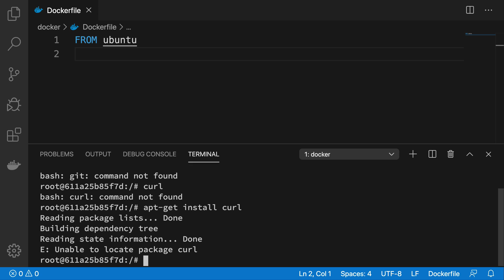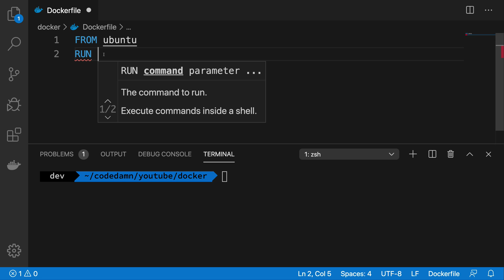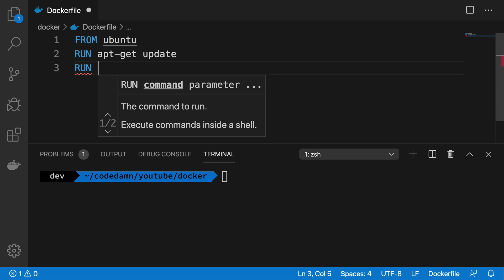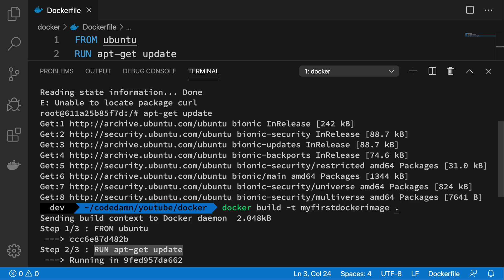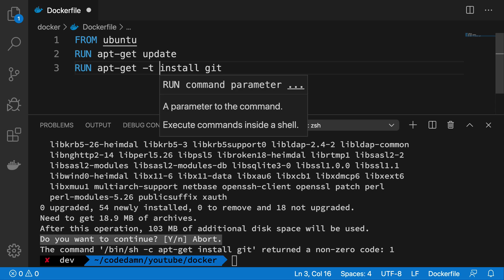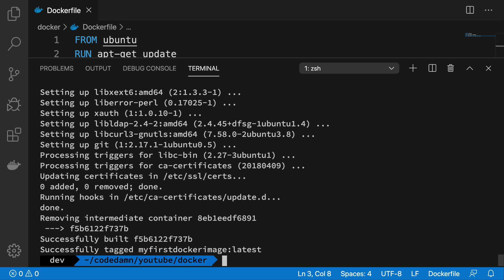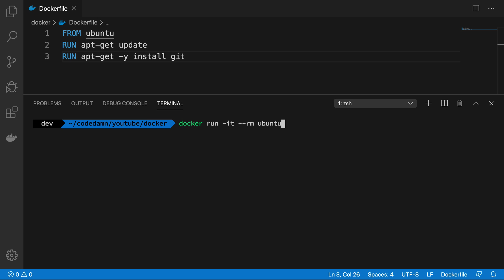Docker Tutorial 14: RUN command - Dockerfile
In this video we'll see what RUN command is in Dockerfile and how to work with it.